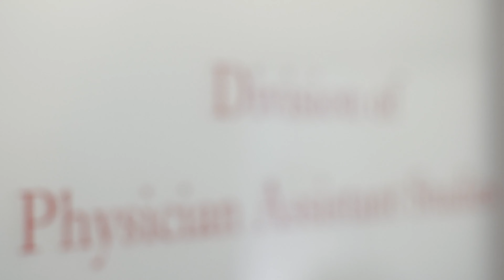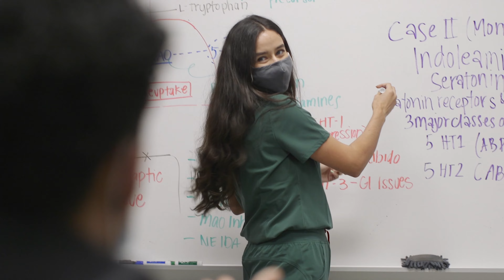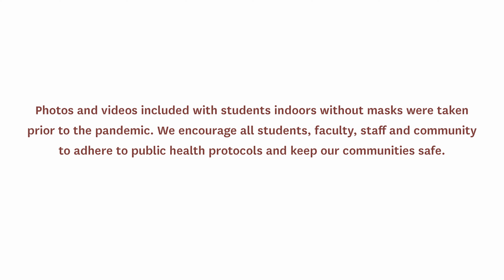Welcome to the USC PA Program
This video gives an overview to our campus, student life and what it means to be a Trojan PA! Join us and apply at usc.edu/pa